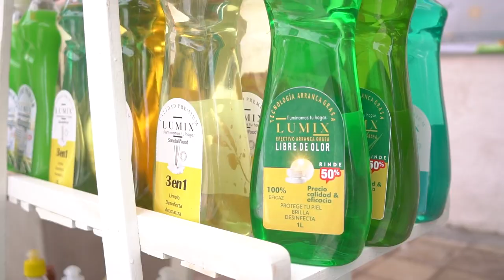MÁS DE $100 MILLONES GENERÓ FERIA DE EMPRENDIMIENTO DE VALLEDUPAR